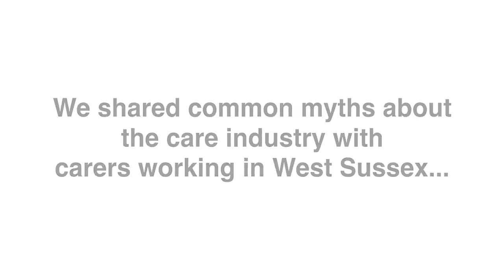Mythbusters - Helping people eat and go to the toilet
Helping people eat and go to the toilet